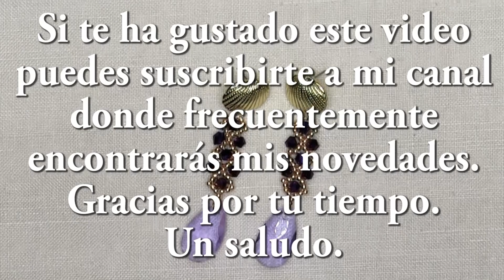DIY - Pendientes Fátima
Materiales:
pasador para pendiente
tupis 0,4
semillas 11/0
lágrima cristal
hilo miyuki

Materials:
earring pin
bicones 0.4
seeds 11/0
crystal tear
miyuki thread
  Thanks for your time. All the best

مواد:
دبوس القرط
عظام 0.4
بذور 11/0
الكريستال المسيل للدموع
موضوع ميوكي
رقم 11 إبرة
إذا كنت تحب مقاطع الفيديو الخاصة بي ، فيمكنك إعطائي تعليقاتك.
  شكرا على وقتك. أتمنى لك كل خير

Материалы:
серьга булавка
биконусы 0,4
семена 11/0
хрустальная слеза
нить миюки
Если вам понравились мои видео, вы можете оставить свои комментарии.
  Спасибо за ваше время. Всего наилучшего

Materiais:
brinco brinco
bicones 0,4
sementes 11/0
lágrima de cristal
fio miyuki

Materiali:
perno dell'orecchino
biconi 0.4
semi 11/0
lacrima di cristallo
filo miyuki
Non dimenticare di iscriverti, premi la campanella e "alza il dito" per non perdere nessun dettaglio delle mie notizie.
  Grazie per il tuo tempo. Ti auguro il meglio